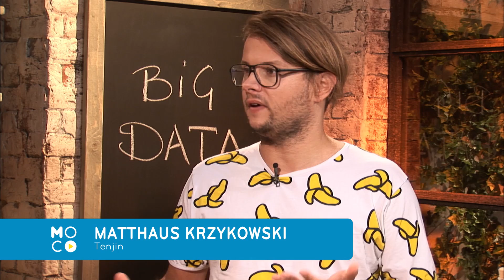Trends in Mobile Advertising | Data Analysis | Big Data #1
Amazon RedShift? Google BigQuery? What is the next big trend in marketing and advertising?

Matthaus Krzykowski from Tenjin, a San Francisco based marketing firm, joins us to talk BIG DATA and current to future trends in mobile marketing.

Marketing will shift to become more data centric in the next five years. Due to the dynamic shift, it will be crucial for every marketer to jump on the data science world now and begin to understand how data works and how it plays a role in mobile marketing.

He goes on to dive deep on how initiations such as the Amazon RedShift and Google BigQuery are data focused and how mobile apps such as Facebook could still remain a big player in the near future despite the new inventions.

What is your take on big data and future trends? Will Facebook still be a big player?